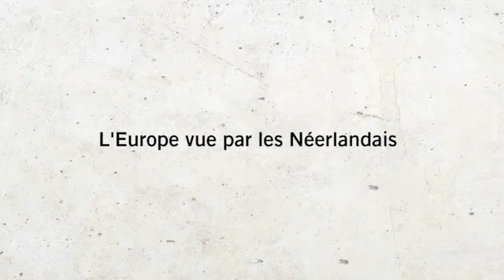LUUK VAN MIDDELAAR L'EUROPE VUE PAR LES NÉERLANDAIS